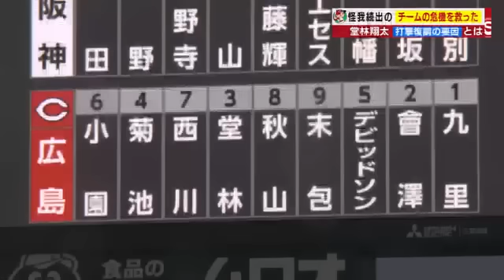カープ堂林選手 下剋上で日本一へ「恩返しは、まだここから」 復調の裏に松山選手・新井監督の存在 【球団認定】カープ全力応援チャンネル 【球団認定】カープ全力応援チャンネル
カープです。５年ぶりのクライマックスシリーズに挑む新井カープ。シーズン中ケガ人続出する中、チームを救った７人目の４番打者、堂林翔太選手を直撃。師匠に寄せる思いに迫ります。

上位争いを繰り広げていたシーズン終盤。
西川・菊池など主力の離脱が相次ぐ中チームの危機を救ったのが…３２歳になった堂林翔太。
今シーズンは７月以降、徐々にスタメン起用を増やし、９月にはプロ１４年目にして初の４番も経験。さらに３年ぶりの二桁ホームランを放つなど主軸として打線をけん引しました。

ボールボーイ佐竹祐一）主力選手として、上位争い今の感じは？
堂林翔太選手）やっぱり主力選手が怪我でいなかった時というのは、なんとかしないといけない、この順位をなんとか守らないといけないっていうか。
佐竹）４番はどういう形で言われた？
堂林）何も言われてなくて球場ついてだいたい白板にきょうのスタメンが書いてあって、パってみたら６番７番あー違うかきょう上位かと思って１，２あきょう出てねえなと思って、パってみたら４のとこに書いてあって。嘘っと思って

シーズン前半は不調に苦しんだバッティング。
それでも夏場ごろから調子を取り戻し、８月には月間打率３割７分越え。
その復調の裏にはあるふたりの男の存在が…

堂林）７月終わりですかね、練習で自分でロングティを入れて、それも松山さんに話を聞いてもらいながら。ロングティーと言ったら遠くに飛ばすとかそういうイメージがあるんですけど自分の目線くらいの低い打球を遠くに飛ばすというということは
佐竹）ライナー的な？もっとボールをつぶしにいってもいんじゃないかなとかイメージ的にはホームベースに打ち込むくらいのイメージで。本当にそういう風にはならないので、それで普通くらいといわれたので。自分の体がやっていることと感覚がギャップがあって、それを自分の体に覚えさせた。
佐竹）松山さんもっと早めに教えていただければ。

今年の代打の切り札。松山から教わった意識で手ごたえをつかんだ堂林。
さらにもう一人。
若手のころから慕うあの人も…。

佐竹）新井監督からロングティをしながらアドバイスを受けたと
堂林）そこはその時は姿勢のことをいわれました。体を丸まっていたら上からたたくのがどうしても無理なので真っすぐ立って真っすぐ回るイメージ。
佐竹）コマのような。それでボールをホームベースにたたきるけるような？
堂林）くらいのイメージで。そうしたら打席内で結果が出るようになったので
佐竹）これだこういうことだったんだって思った打席はあったんですか。
堂林）ナゴヤドームのホームラン。勝野投手から打ったホームランというのは、あれほんと下に打ち込みながら打球が上にいっている。
佐竹）素人からしたら上からたたいたら下にいくじゃん！
堂林）最高の打球が打てた。

復調のきっかけになった指揮官のアドバイス。
２０１７年には当時現役の新井監督に弟子入りし、初めて護摩行に参加しました。

（堂林選手）※２０１７年・護摩行
「今まで思うような結果がでていませんので何かを変えたいと思って、新井さんにここに来させてもらいました」

さらに自主トレも共に行いプロ野球選手としてのお手本にしてきた堂林。
選手と監督という立場になった今、二人の関係は…

佐竹）ギャップ的なものはありました？
堂林）いやもう全く変わらないです。若い選手もベテランの選手もよく声をかけてくださるので、やりやすさというかアドバイスもいただけるので、いい雰囲気の中やれていると思います。

現役時代と変わらない新井監督の存在。
今年の開幕前には師匠への特別な思いを明かしていました。

（堂林選手）※今年１月・自主トレ
「新井監督が現役時代の時自分も変わるきっかけをいただいたので、何とか恩返しできるように」

佐竹）開幕前には恩返ししたいといってましたけど、恩返しできていますね。
堂林）どうだろう、あと１歩２歩。優勝まで行きたかった。まだここから。

レギュラーシーズンを２位で終え、来週から始まるクライマックスシリーズに挑むカープ。
下剋上での日本一へ！堂林の恩返しはここから始まります。

堂林）挑戦者なので順位も優勝ではないので、あたってくだけろではないですけど、そのくらいぶつかっていけたら
佐竹）球をもっとしばいてください
堂林）もっとしばいて地面に埋めたいと思います。

＊＊＊＊＊＊＊＊＊＊＊＊＊＊＊＊＊＊＊＊＊＊＊＊＊＊＊＊＊＊＊＊＊＊＊＊＊テレビ新広島がオススメするカープの最新情報をお届けするチャンネルです。